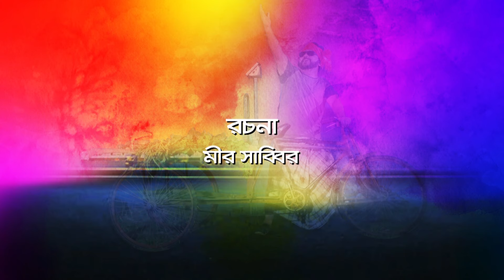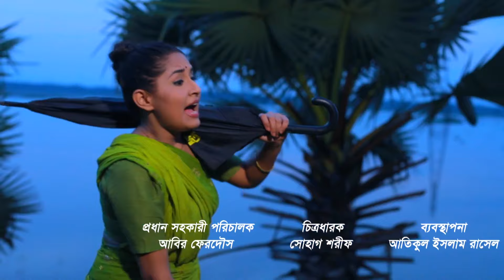Chakri Korle Sarkari Bebsha Korle Torkari | Full Episode | Mir Sabbir | Papia | Sohel | New Natok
Natok : Chakri Korle Sarkari Bebsha Korle Torkari ( Full Episode )
Directed : Sohag Kazi
Starring : Mir Sabbir, Papia, Sohel Khan, Binoy Vodro, Amin Azad, Shirin Alom, Alamin Sobuj,
Story : Mir Sabbir
Language : Bengali
Label : Cd Choice